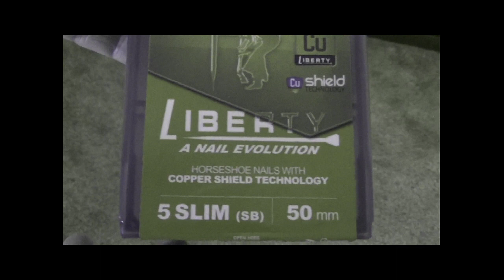HORSE SHOE NAIL CROSS ALTERNATIVE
I'M USING SOLDER INSTEAD OF WIRE TO HOLD THEM TOGETHER.